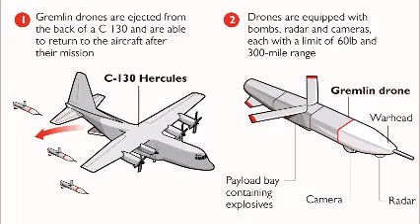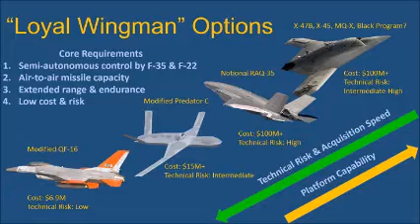Future of Air Combat: Loyang Wingman, UCAV and Recoverable Drones